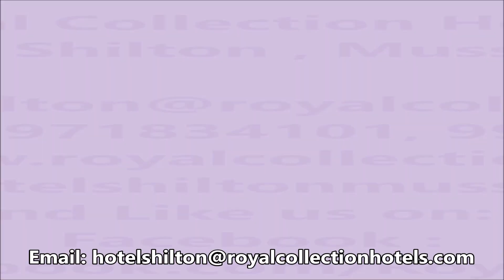Hotel Shilton Mussoorie by Royal Collection Hotels